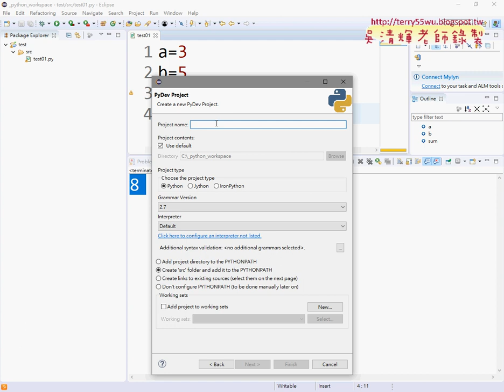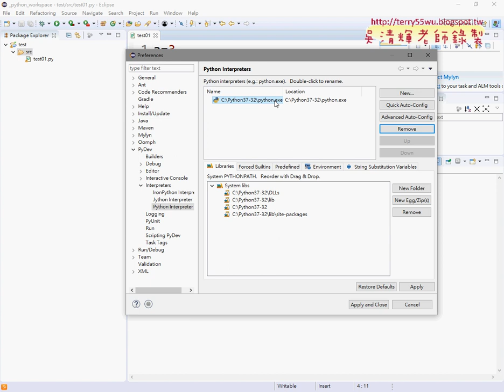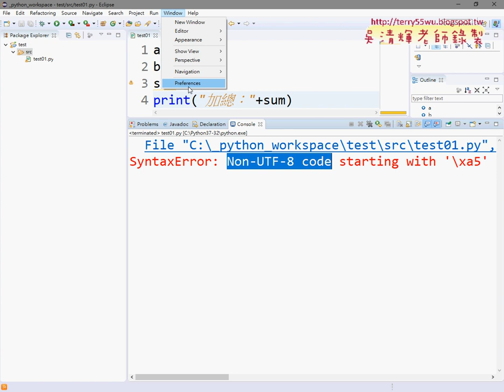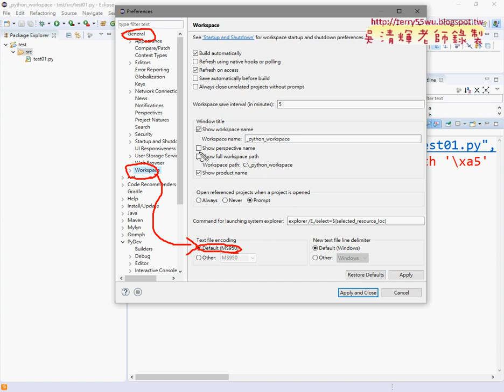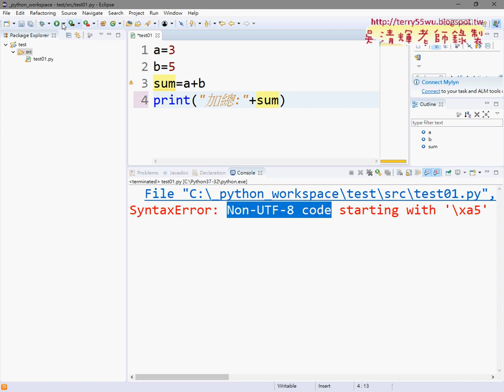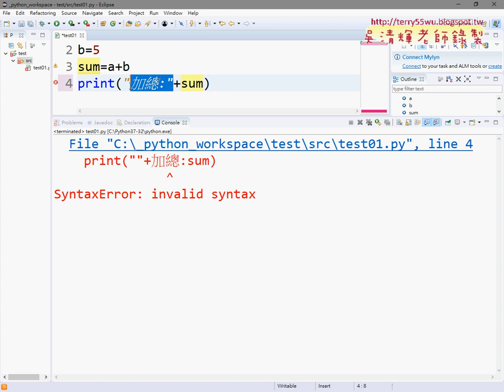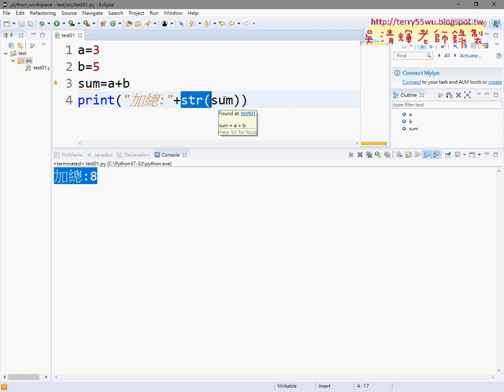04 編碼設定與型態轉換